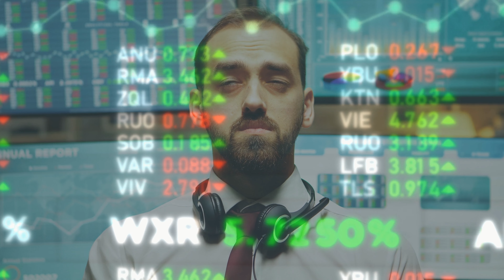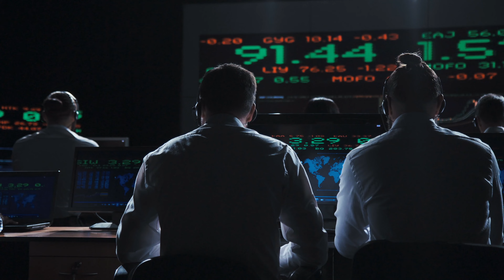Bitcoin 101 - Ep 7 "Conclusion"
My final thoughts on Bitcoin & Conclusion.

Topics:
0:00​ Introduction
2:35 Store of value argument
4:58 Is it like stocks?
6:38 Is it like gold?
6:57 Can you switch it off?
8:03 Circular "hot and cold" argument
10:00 Crypto did expose problems
10:43 Good money and objectives of Shari'ah
13:01 Positives from crypto
13:58 My final thoughts